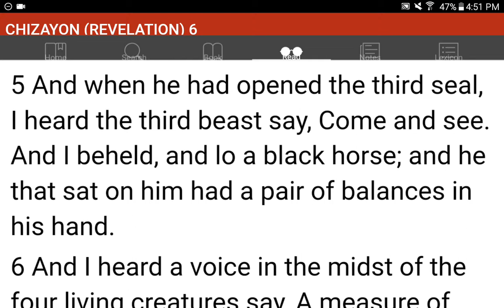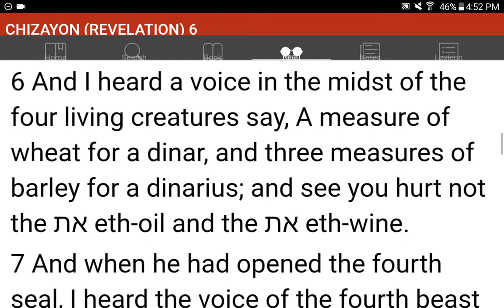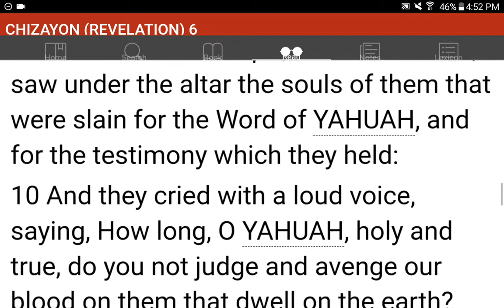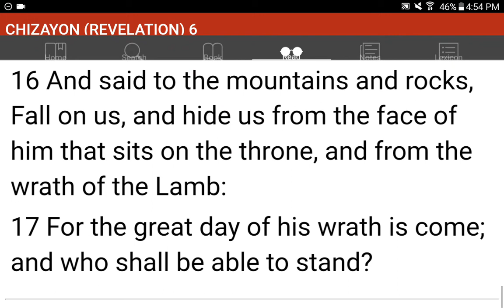💜h?™ "What's the MOST HELPFUL & SIMPLEST WAY that WORKS?"™ GIVE 1P/Month NOW! GCash